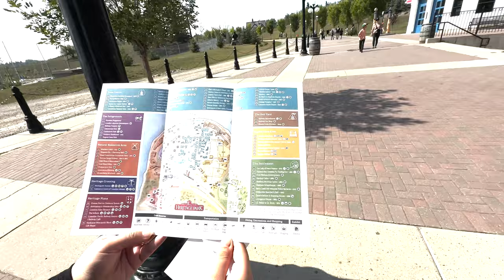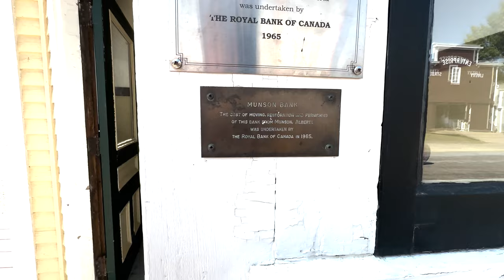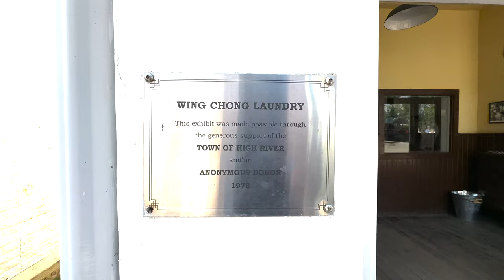Calgary Heritage Park Vlog | Episode 2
I visited Calgary Heritage Park for the first time in my life and it was an amazing place. However, my take on that is that it is only one time visiting place and it is also expensive.